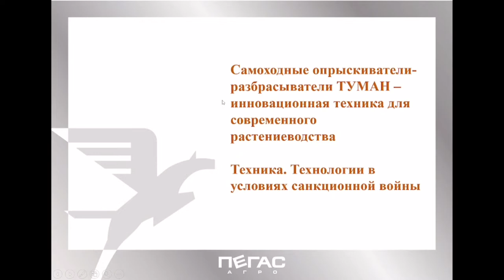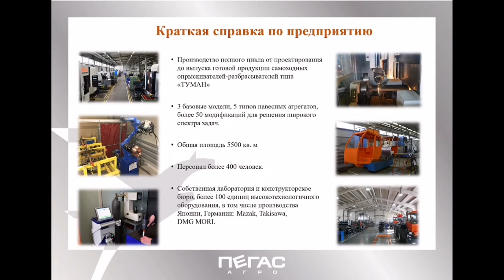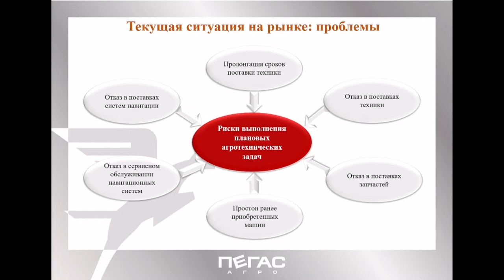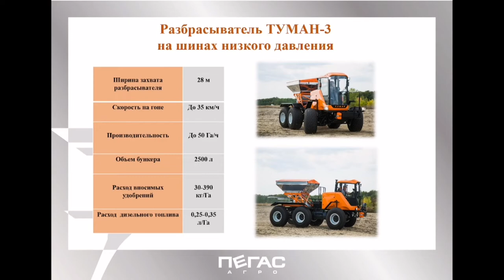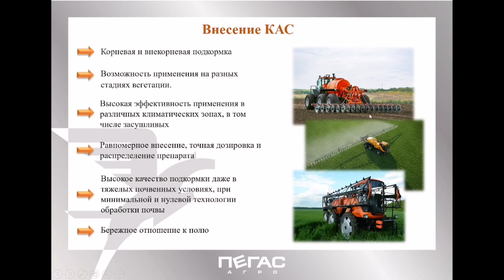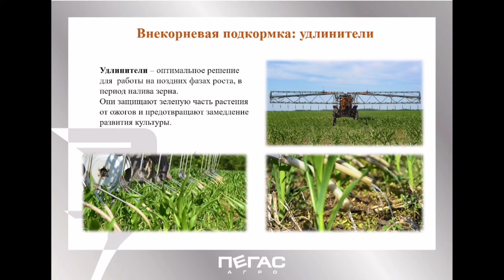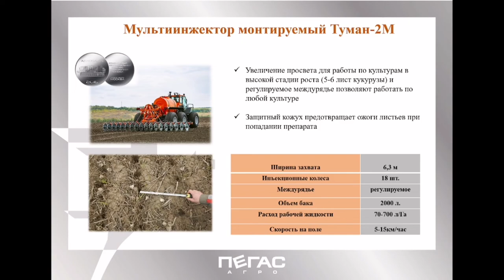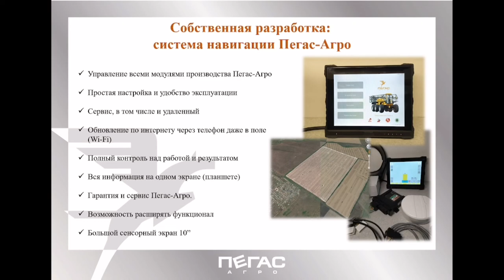Синицына Анна Валерьевна, Коммерческий директор ООО «Пегас-Агро»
Синицына Анна Валерьевна, Коммерческий директор ООО «Пегас-Агро» . Выступление на конференции Алтай-агро 2022